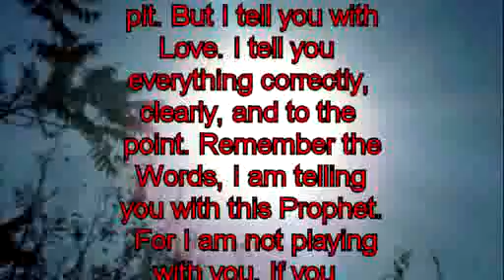297 Prophecy – The Wind of the North is going to hit the United States.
Prophecy – The Wind of the North is going to hit the United States.

297. Prophecy given to Raymond Aguilera on 22 February 1993 at 11:32 PM. in Spanish.

The Wind of the North is going to come with the force of the devil. The Wind of the North is going to hit all of the United States. When the Wind comes it’s going to push down everything with the force of the devil. Did you hear Me, people of the United States? Here comes the Wind with the force of the devil.

For you people didn’t do what My Son told you to do. The pastors are sitting on their bottoms, doing nothing. All they do is put their hands over their ears and eyes, and they make themselves fat with all of the gifts I give them. That’s why the Wind of the North is going to come. For the church of the United States is dead, and it is dirty. They think a lot of themselves. They believe they are god, and I am going to hit them with My Hand like I hit a fly.

For I know that they believe they are god. I am going to show the world the force of the devil, when I hit the church of the United States. For, it is nauseating Me, what they are doing. It turns My Stomach, it’s contemptible, for they are sitting on their bottoms. They don’t look for the sick ones; the ones who sleep in the streets; The ones who need to hear the Word of God, with the Son, and the Holy Spirit.

This is your Father, I am, I am, I am, and I tell you Clearly, and to the Point what’s going to happen. For I send, and I send My Prophecies to the churches, and they take the Prophecies, they burn them, throw them, and they jump on top of them with the force of the devil. The churches think a lot of themselves; that they know so much. I am going to show them how much they know when I hit them with My Hand FAST, DIRECT, and TO THE POINT!

They are not going to save themselves, none of them. None who work for the devil, and I am going to hit their families also, with the force of the devil. For the pastors are the head of their families, and I am the head of all the world, of all of Heaven, of all that is, and I correct everything that is mine, with the Force of God, with the Son, with the Holy Spirit. That’s why I am telling you now, so you won’t get scared for you won’t be able to do a thing. For I gave you the chance, you hid yourself, and you buried your head under the ground.

For you didn’t want to hear the Word of your God. You burned the Prophecies, you threw them in the garbage can, and then you jumped on top of Prophets; The ones who give you the Prophecies in their hands with tears. I am going to show you the Force of your God. For you believe you can buy the Road to Heaven. All that you are buying is the Road to the pit. I am going to send you there with all of your family. For all that you touch is filthy. All that you say is filthy, in the manner of the devil.

For My Sheep, and Seeds need to hear the Word Correctly, and to the Point, and they have to know the Manner of God, the Holy Spirit, with the Son. I have given you many chances, pastors of the United States. The bigger you believe you are, the harder I am going to hit you. For what is big is not of God, only what is Humble is of God. When you do the small things Humbly that, I tell you, and learn from the tears and sweat from your work, that is from God. When you learn to make yourself Humble, then you will save yourself.

But I know that the Words are going to enter your ears, and they are going to leave, and you are going to get mad with the force of man. But remember, I am God, and you are only a man. And you cannot do a thing, just scream, jump, and raise your hands. I tell you Clearly, I tell you Direct, and to the Point.

You believe this Prophet is crazy. Yes! He is crazy! He is crazy for his God, for his Christ, Jesus, for the Holy Spirit. He is crazy for all that is Good, for all that is Mine. For this Prophet is My Lips, My Eyes, and My Ears. When you receive this Prophecy in your hands, I want you to remember, I am protecting him with all the Force of Heaven. If you raise your hand, I am going to send you to the pit with the force of the devil.

For everything belongs to Me, and I can do what I want. Because I am God! I am God! I am God!, with My Son, and the Holy Spirit, and Jesus does what I tell him. For We both have the Love of everything in Heaven, with the Holy Spirit. Did you hear Me, Clearly? For there is plenty of room in the pit, and if you want to raise your hand this time, I am going to show you the place of the devil.